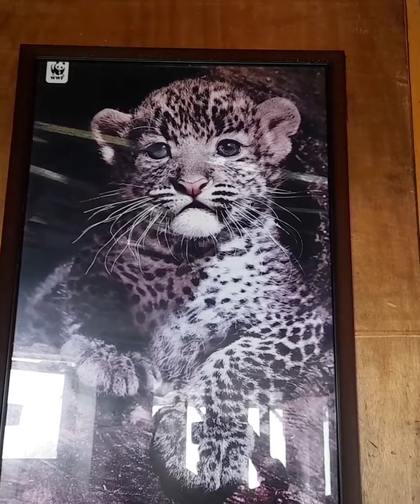Aaj Maine tourist ko ₹200000(lakh) aur laptop Wapas kiye Jo unke binsar Mein Kho Gaye the!!!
tourist kush hai aaj...Binsar zero point

the lallantop